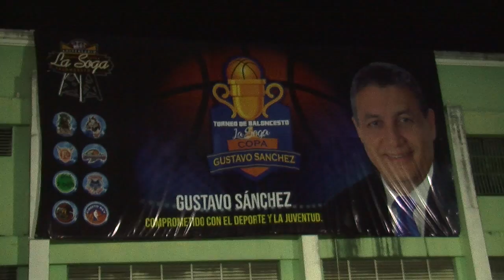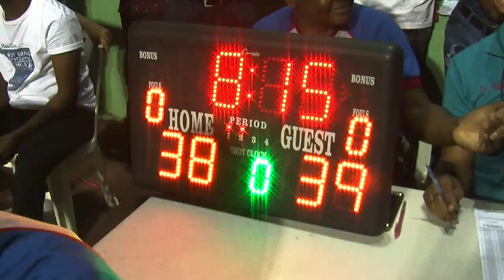Baloncesto Villa Juana 2018